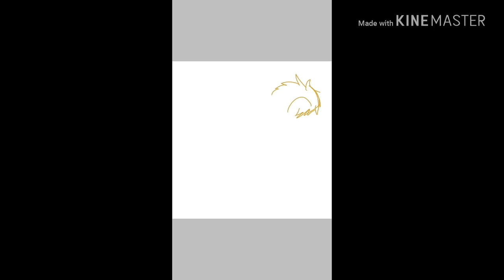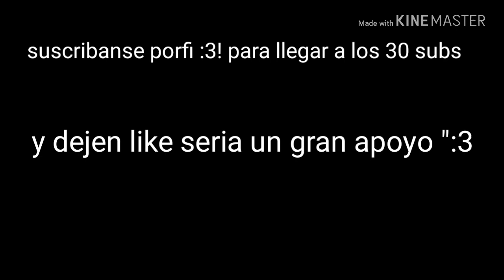Sin titulo ;v (leer descripcion)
:'v no tenia ideas para el  nombre sorry